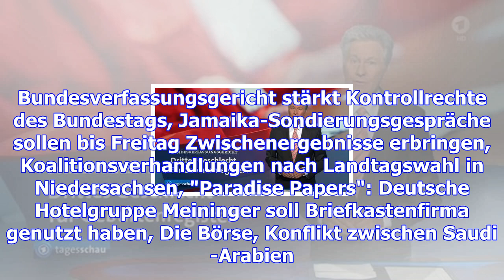Tagesschau 08.11.2017 12:00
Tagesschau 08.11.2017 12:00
Bundesverfassungsgericht stärkt Kontrollrechte des Bundestags, Jamaika-Sondierungsgespräche sollen b...